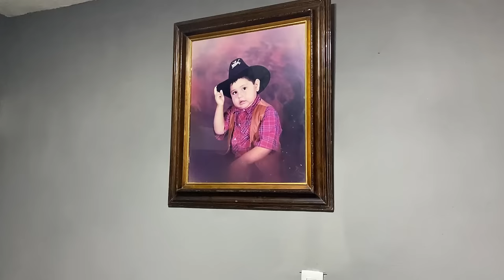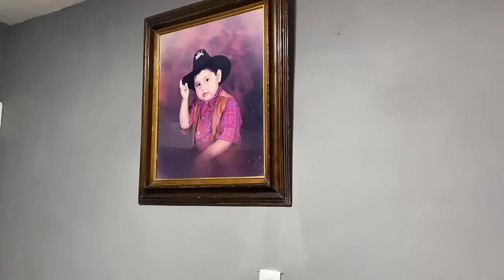¡PONIENDO EL ARBOLITO DE NAVIDAD! - Luisito Delgado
Que rollo qué dice la bandita!
Bienvenidos a este nuevo videito. Hoy nos dedicamos a colocar el arbolito de navidad junto con la familia, donde pasamos muy buen rato de plática, chisme, y alegría por el comienzo de ésta bonita época que está por venirse!

ÁNIMO!!!